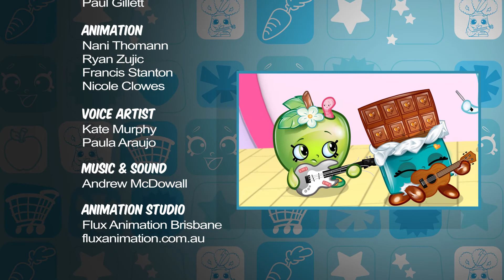Episode 36 Shopkins Swing Vote Pt4